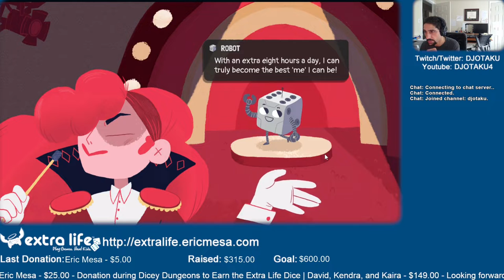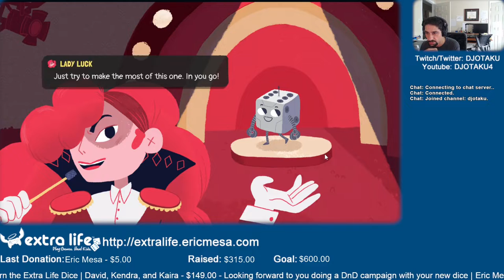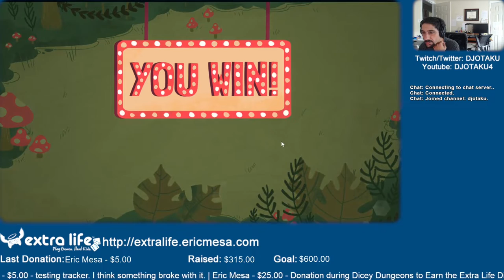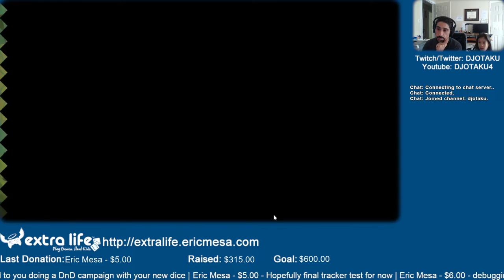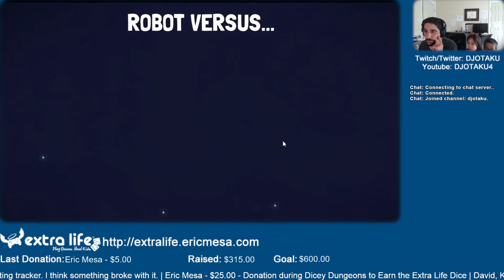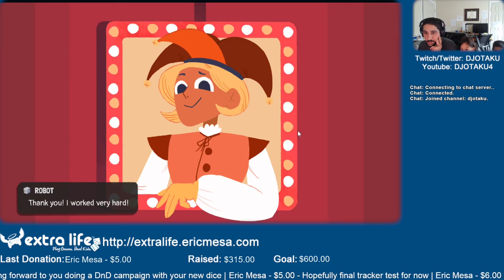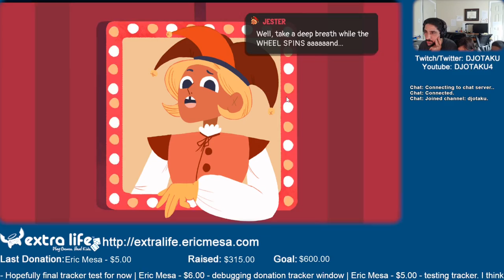ExtraLife: Eric Plays Dicey Dungeon Ep 02 - Robot Contestant